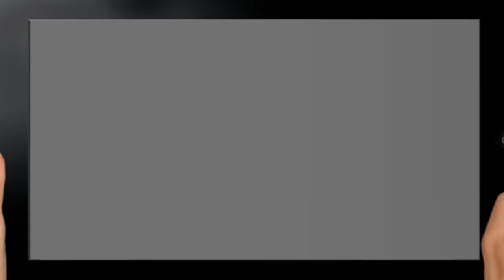The Sims 3 Supernatural #2: A GRANDE DECISÃO DE GASPARZINHA!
The Sims 3 Supernatural é o sétimo pacote de expansão do jogo de computador de simulação de vida The Sims 3, que tem como objetivo explorar o lado de criaturas místicas, dar poderes mágicos para seus Sims, ou outros tipos de habilidades. Seu Sim pode se transformar em um lobisomem, um vampiro, uma bruxa, ou uma fada.

► Tags extras ◄
nandaaplay, nandys